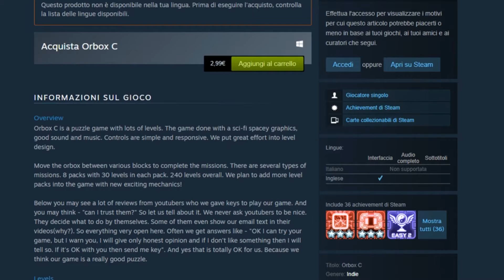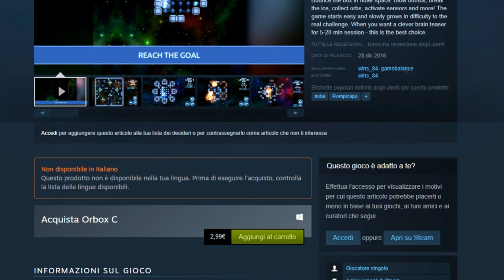PER QUESTO GIOCO CI VUOLE CONCENTRAZIONE! | Orbox C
Ciao ragazzi, dopo l'enorme percorso di Find You, oggi ci imbattiamo su un gioco Rompicapo! E adesso massima concentrazione e andiamo a giocare!
*A 5 Like partiamo con la Serie!

|_-| Ogni 3 giorni nuovo Video! |-_|